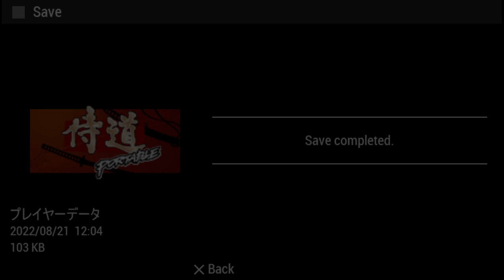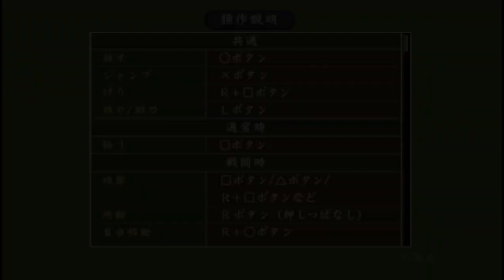PPSSPP v1 13 1 ULJS00155 侍道ポータブル 2022 08 21 12 04 41